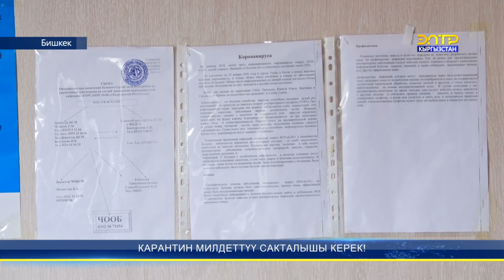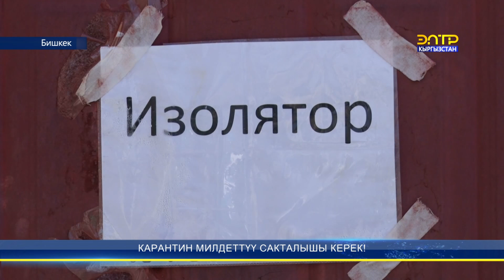Карантин милдеттүү сакталышы керек